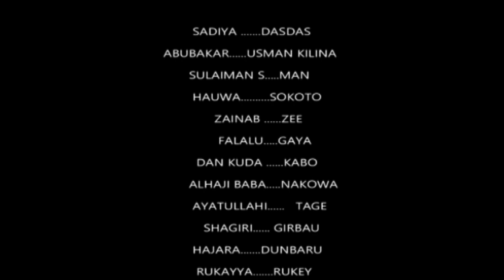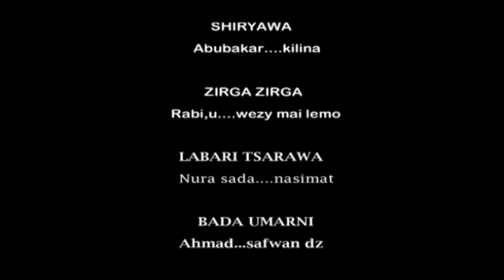SHARGALLE EPISODE( 1) FULL ORIGINAL VIDEO 2022